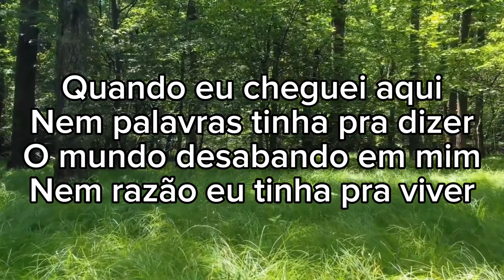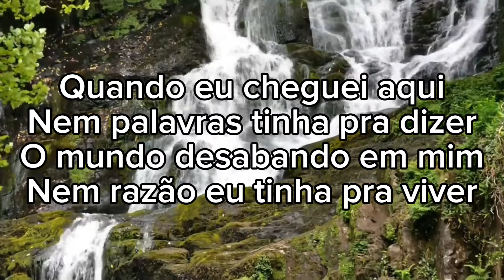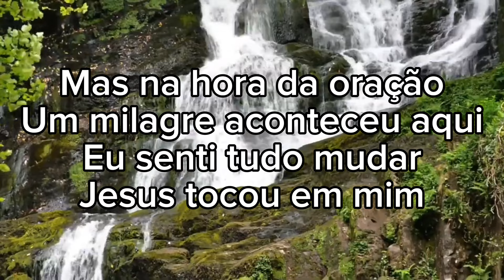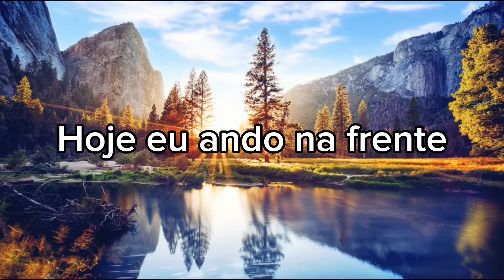Caio Alves - Quando eu cheguei aqui | 5º dia Jejum De Daniel